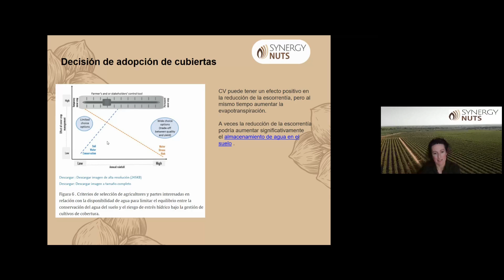¿Cuándo utilizar cubiertas vegetales?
"Pepita" de conocimiento del webinar "Ventajas ambientales del uso de cubiertas vegetales" puedes verlo completo en el siguiente enlace